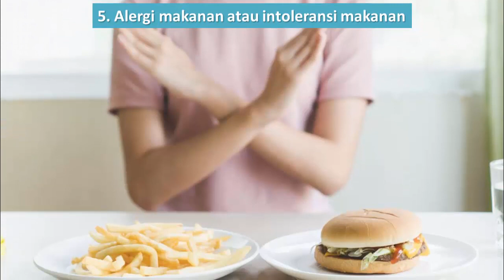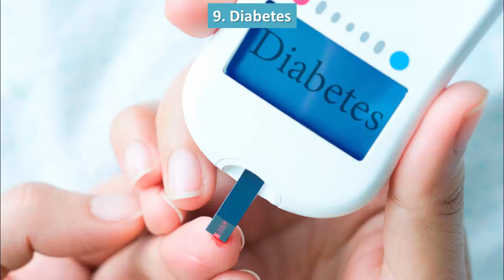Inilah Penyakit yang Bisa Membuat Anda Cepat Lelah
Video kali ini tentang inilah penyakit yang bisa membuat anda cepat lelah.

Apakah Anda sering merasa mudah lelah meski sudah istirahat selama beberapa jam? Jika ya, jangan remehkan gejala kelelahan yang Anda rasakan tersebut. Mungkin saja Anda mengalami penyakit yang berhubungan dengan kelelahan tanpa Anda ketahui.

Berikut adalah penyakit yang bisa membuat anda cepat lelah.